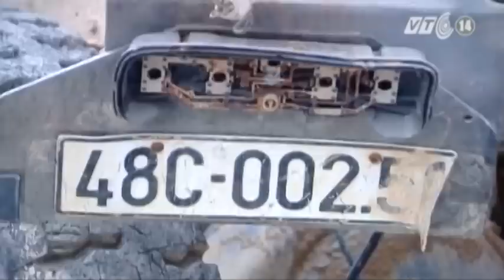VTC14_Hơn 21.000 xe ô tô sắp hết hạn sử dụng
(Truyền hình VTC14) - Theo Cục Đăng kiểm Việt Nam, tổng số xe hết niên hạn sử dụng từ ngày 1/1/2016 là 20.994 chiếc, trong đó có 2.061 xe chở người và 18.933 xe chở hàng. Cục này hiện công bố danh sách xe cơ giới đã hết niên hạn hoặc sẽ hết niên hạn sử dụng từ 1/1/2016 trên trang thông tin để phục vụ việc tra cứu của các cơ quan chức năng và người dân.